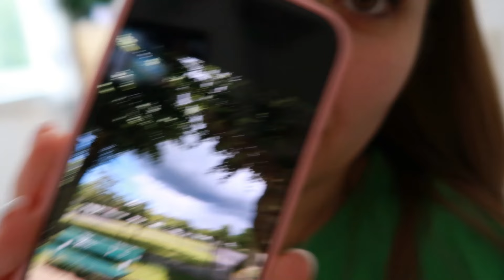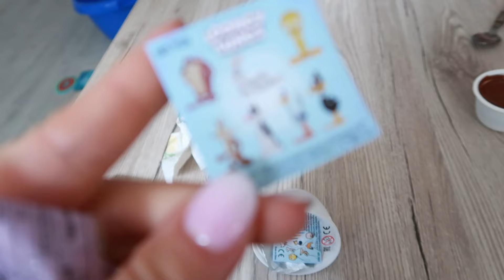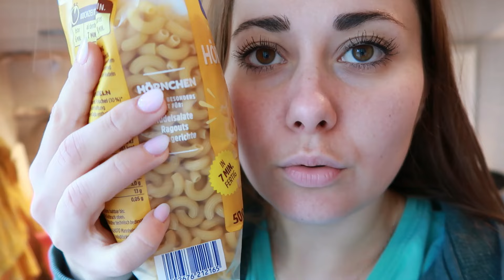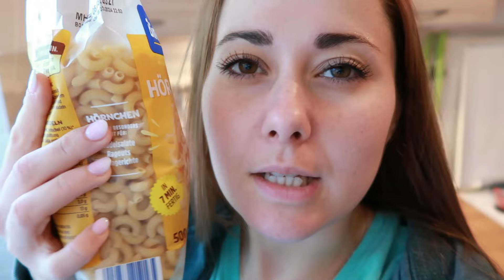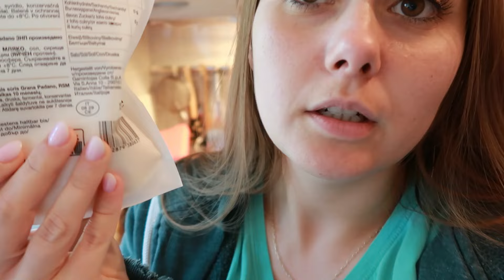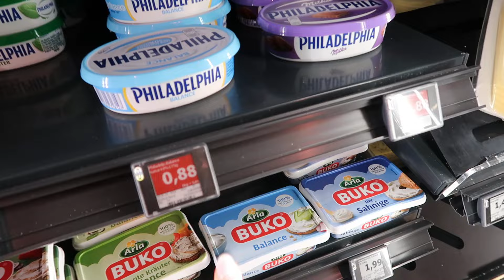ЛОШ ГОГИ 😮😥 || ВЛОГ #354 || НИЯ И ГОГИ